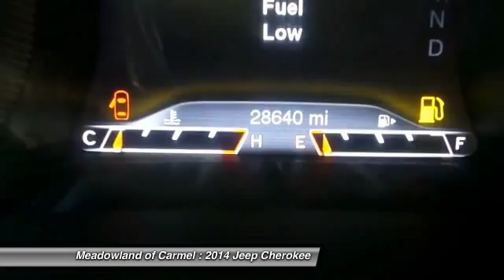2014 Jeep Cherokee Carmel NY L0833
2014 Jeep Cherokee Trailhawk - $30500

Pick up this White 2014 Jeep Cherokee, available today at Meadowland of Carmel. Featuring Automatic transmission, it has 28617 miles. This could be the one you've been searching for.